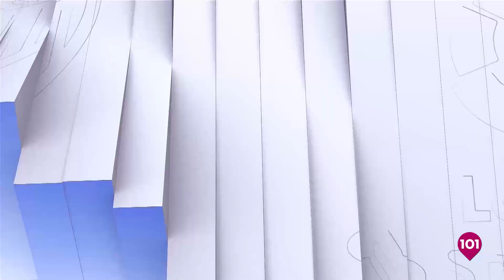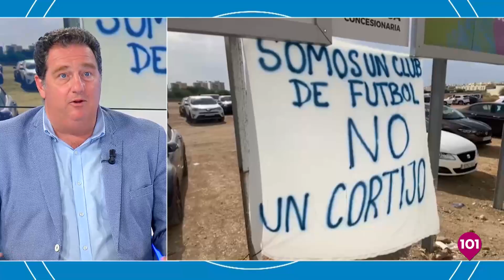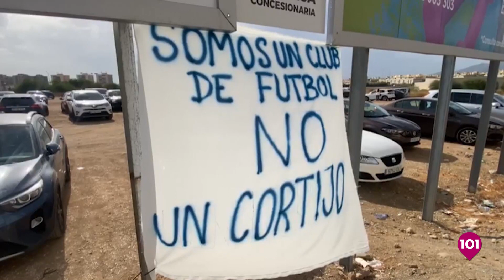Área Malaguista 17 octubre | Toda la información del Málaga CF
Programa deportivo dedicado al Málaga CF | Presentado por Félix Godoy | Todo el deporte de Málaga y provincia en 101tv

Colaboradores:
Fernando Rodríguez  Ex Jugador Málaga Cf
Juan Carlos Tirado   Canal Sur
Antonio Gallardo       Diario As

Invitado:
Jesús Burgos  Vicepresidente APA